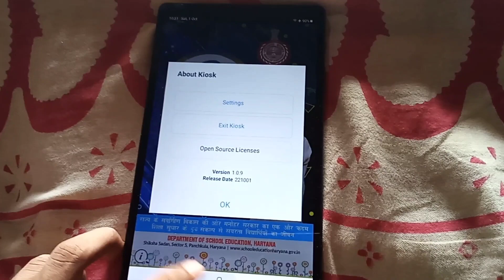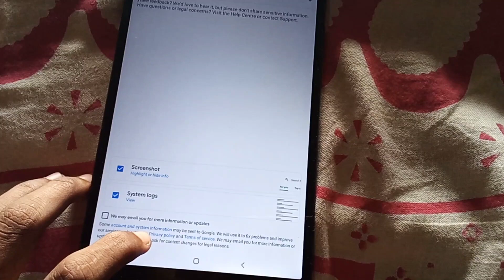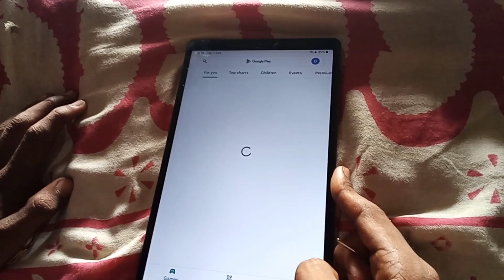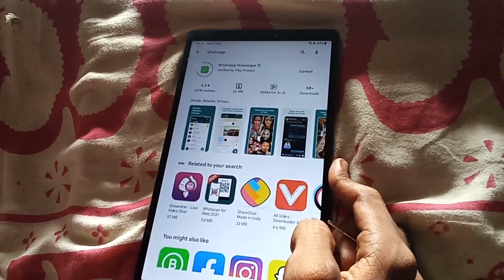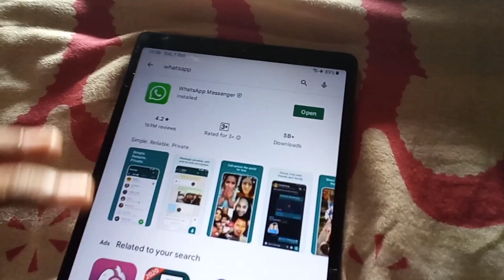Gmail open - govt tab new update 10,11,12 🔥 govt tab ko normal kaise karen 💯 govt tab Gmail open new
government tablet
government tab
haryana free tablet yojana 2022 unboxing
haryana free tablet review
haryana free tablet yojana latest news
haryana government tablet me youtube kaise chalaye
free tablet new mexico
free tablet latest update
free tablet latest news
haryana free tablet new update
up free tablet news update today
free_tablet_latest_news_todayfree tablet new video todayharyana government tablet new video
haryana government tab new update
haryana government tab new video
haryana govt tab new solution

government tab
government tab ko reset kaise karen
sarkari tablet ka lock kaise tode
sarkari tablet me youtube kaise chalaye
sarkari tablet me sabhi app kaise chalaye
haryana free tablet yojana 2022
haryana free tablet
haryana free tablet unboxing
haryana free tablet yojana
haryana free tablet me youtube channel kaise banaye

haryana government tablet me app kaise download kare
haryana government tablet unboxing
haryana government tablet youtube kaise chalayen
haryana government tablet knox password
haryana government tablet software changeHaryana government tablet mein app
 chalane ki tric
free tablet Mein sabhi app chalane ki new trick
government tablet mein apps nahin chal rahe hain kya Karen
government Students kiosk remove Government tab Haryana government tablet reset Tab main youtube kaise chalaye Tab Samsung Factory data reset option not  tabtablet me instagram kaise chalaye
sarkari tablet me whatsapp kaise chalaye
 Government tablet kaise chalayen
Government tablet yojana
 tablet ka wallpaper kaise hataye
sarkari tablet ko kaise chalaye
sarkari tablet se wallpaper kaise hataye
Government tablet mein
Government tablet me sim kaise lagaye
haryana free tablet mein youtube kaiseHaryana Government Tablet में Privacy Policy काम नहीं कर रही हैं 💯 Solution 🔥🤫
हरियाणा फरीदाबाद का प्रवेश होली से काम नहीं करे क्या करें
free tablet mein private policy Kam nahin kar rahi hai
govt tab
govt tab kaise chalaye
govt tab me app kaise chalaye
govt tablet for students haryana
govt tab haryana
govt tab me youtube kaise chalaye today
govt tab me instagram kaise chalaye
govt tab security policy prevents changingsecurity policy prevents changing settings

Tachno Vikas yt security policy prevents changing settings kaise hatayesecurity policy restricts you from stopping this application samsung financesecurity policy restricts you from stopping this application samsung tab
security policy prevents changing settings in government tab
security policy prevents changing settings वाला option आ रहा है
bbg

tea